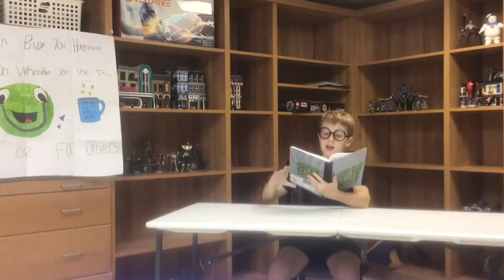READING MY DIARY THAT I WROTE WHEN I WAS 7 😂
Make sure to look out for some cringey asmr, tennis ball abuse part 2, and a toy unboxing!